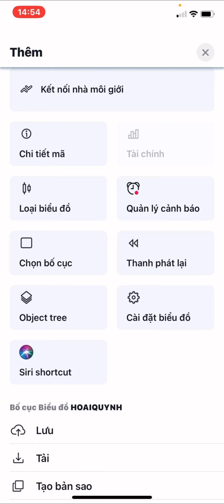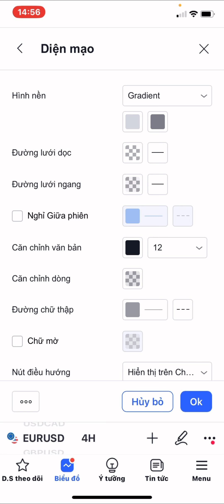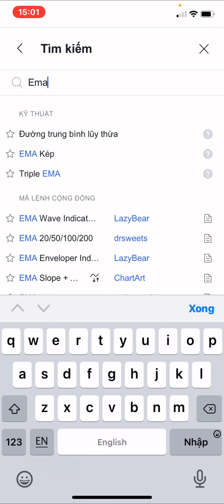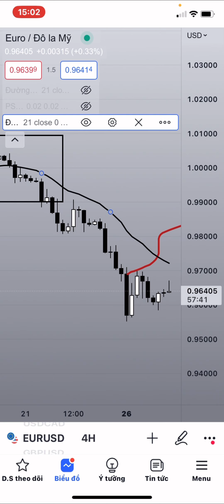Hướng dẫn thiết lập biểu đồ TradingView đúng chuẩn Bob Volman - Nhật Hoài Trader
Làm sao thiết lập biểu đồ giống với Nhật Hoài để trade phương pháp Bob Volman Price Action chuẩn nhất? Trong video này Hoài sẽ hướng dẫn chi tiết cho anh em thiết lập biểu đồ trên TradingView đúng chuẩn Bob Volman, toàn bộ từ cách chọn màu nến, màu nền tới cách chỉnh thông số đường ema. Làm theo hướng dẫn này là chuẩn không cần chỉnh nhé